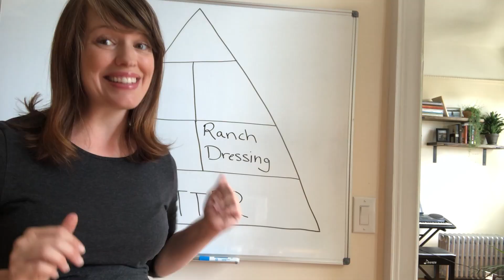How to Midwest Nutrition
This video reveals the regional food pyramid used the Midwest United States. Science is real!